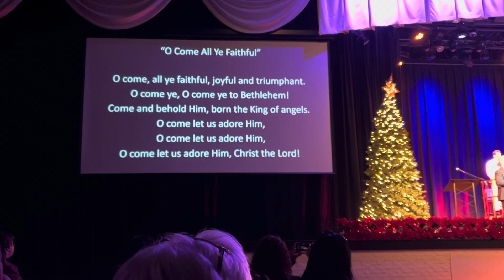A Service Of Lessons And Carols 2021 ( Part 3 of 3 ), Clermont Florida